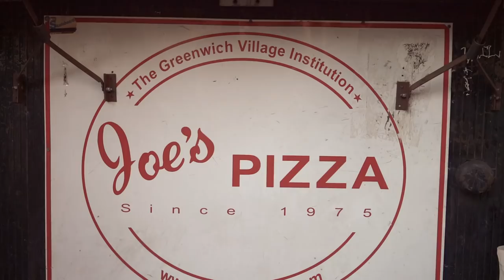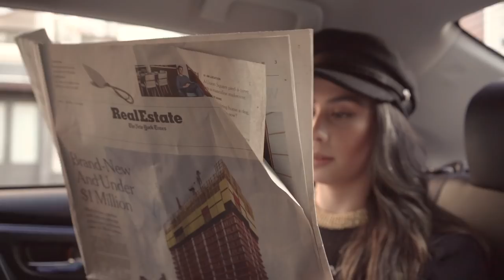OOTD AROUND NEW YORK CITY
WHAT I WORE:
'*' items gifted from Farfetch.

DIRECTED BY: TAR MAR

WHERE WE SHOT:
SOHO
Abe Lebewohl Park
Washintong Sq Park + nearby secret park
joes pizza
High Line

MY NECKLACES:
short droplet necklace similar: